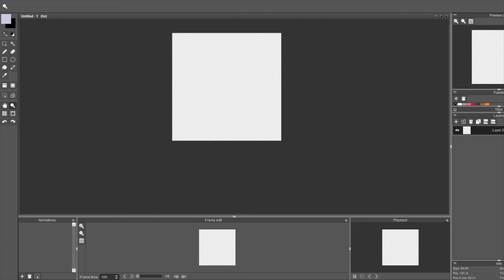Speed Pixel - Whirlpool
Daily Pixel made with the prompt "Whirlpool"